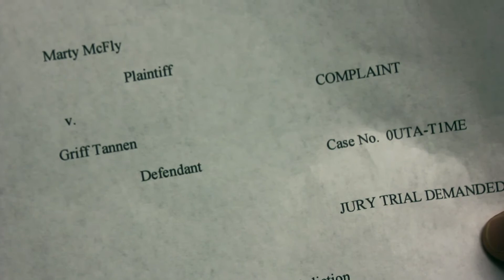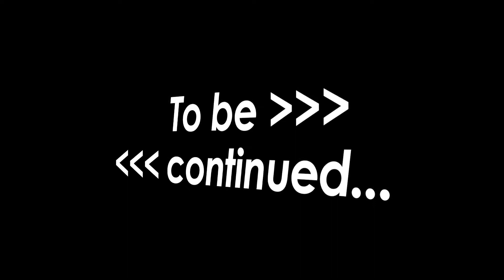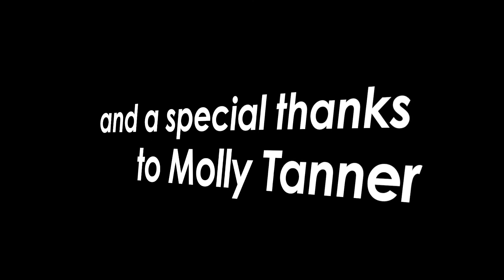Relation Back to the Future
Based on characters from the hit 1985 movie, "Back to the Future", Marty McFly, Doc Brown, and Jennifer Parker traverse time and space to save their law suit against their foe, Biff Tannen. An educational and fun look at Rule 15(c) ("Relation Back") of the Federal Rules of Civil Procedure.